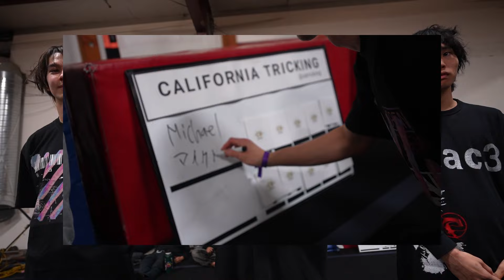To split... Fuju Honjo vs Michael Therrien Game of TRICK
Season 4 baby! Fuju from Japan vs Michael Therrien (who has excellent Japanese) out of Santa Barbara. Filmed at Revival Tricking Gathering in Roseville, California.

INTRO 0:00
RULES 0:27
GAME of TRICK 2:01